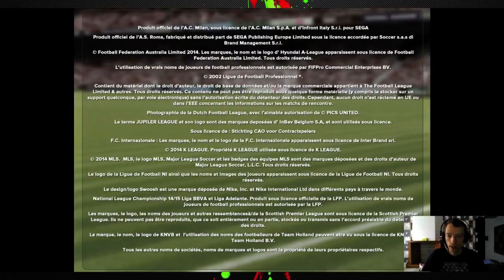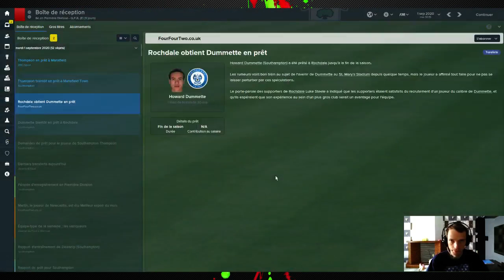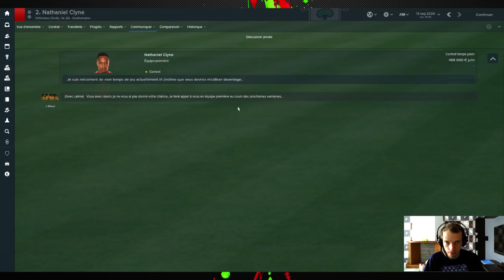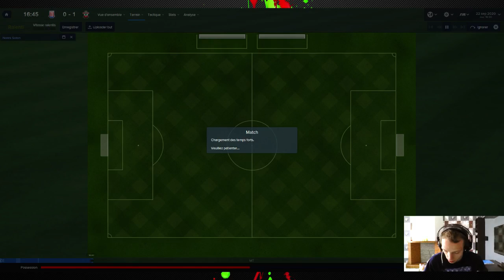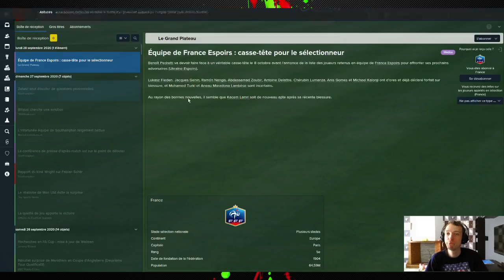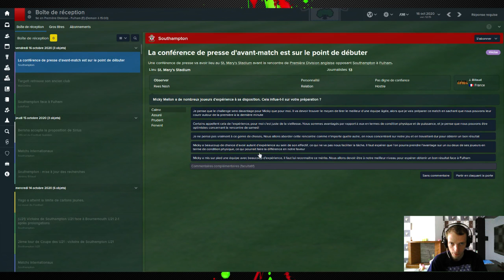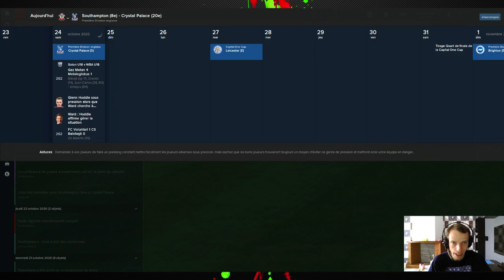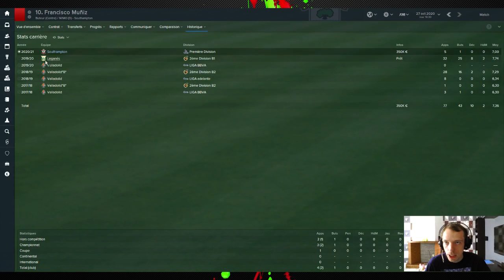FM 15 - Ep.05 - Sans diplôme à Southampton FC ! Globe-Trotter... (1/2)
5ème vidéo de ma série Globe-Trotter en stream ! Le podium en ligne de mire ?! Réalisable ?!